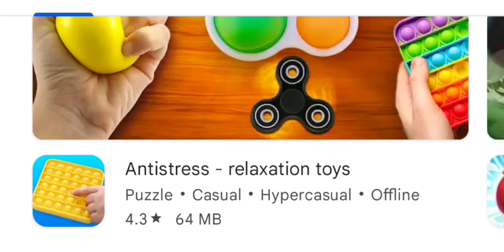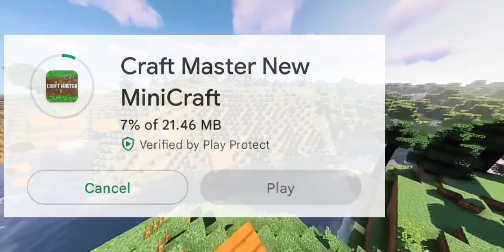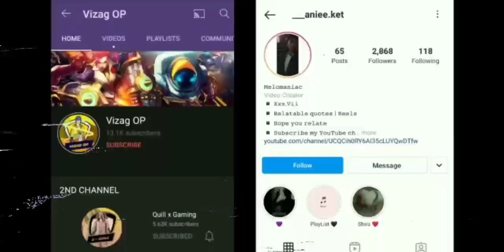Top 5 Games Like Minecraft 🤣 That Will Blow Your Mind | Copy Games Of Minecraft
➤ ABOUT THIS VIDEO :

salutation for all my youtube family, friends iss video me mene apko [ Top 5 Games Like Minecraft 🤣 That Will Blow Your Mind | Copy Games Of Minecraft ] ke bareme bataya hai, i hope apko ye video hoga, agar video pasand aye to like & subscribe & comment jarur kar dena !!

games like minecraft, top 5 games like minecraft, minecraft like games, copy games of minecraft, minecraft copy games, minecraft pe, vizag op